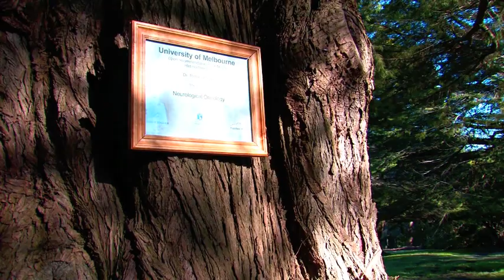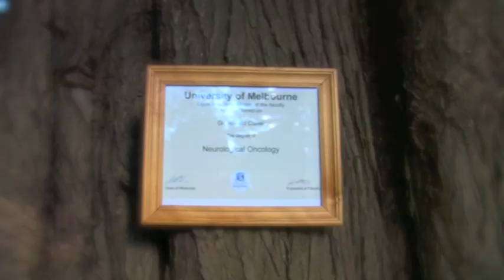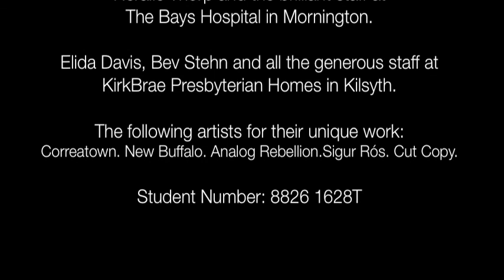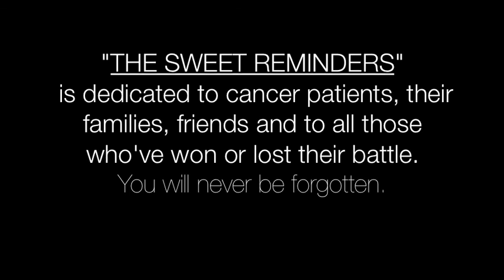"The Sweet Reminders" VCE MEDIA 3/4 STUDENT SHORT FILM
This is my year 12 final media production for 2010, apologies for the crappy youtube quality I swear it was hundred times better when it's just the movie file. Please feel free to send me a comment if you're confused or don't understand something, I'm happy to explain, as nearly everything I've put in the film has some kind of hidden meaning and I know some people might not get the story. That's fine though :) My short film was influenced by films such as Eternal Sunshine of a Spotless Mind, My Sister's Keeper, Vanilla Sky and television shows such as Grey's Anatomy. It also was mainly inspired by New Buffalo's song "Emotional Champ" which is featured towards the end of the film. It's classified in the "drama" genre with an extra element of mystery. Hope you all enjoy this film as much as I enjoyed creating it and that it evokes some sort of sympathetic response as that was my main aim in making this film.

I owe a huge thanks to the following people who helped make this film a reality:
- Caity Parker and her family.
- Neralie Thorp
- Elida Davis and Bev Stehn
- Penny Duffel at Space Film Locations
- Angela Correa from Correatown
- Rachel Wolianksy at Punkdafunk (On behalf of Cut Copy)
- Daniel Hunter from Analog Rebellion
- Mel Lake at Bird Music (On behalf of New Buffalo/Sally Seltmann)